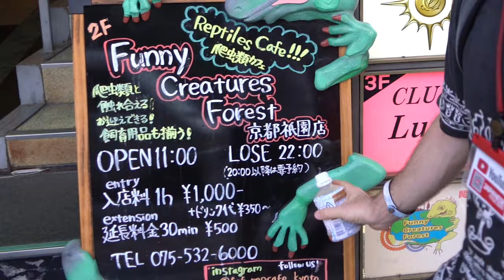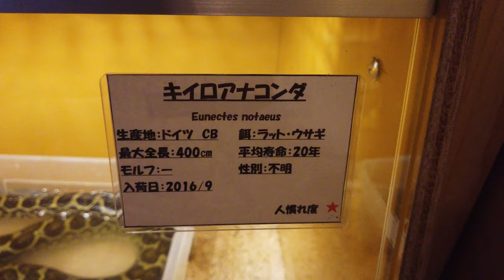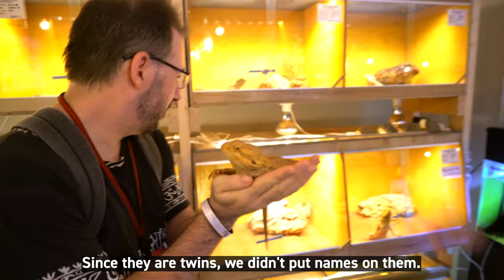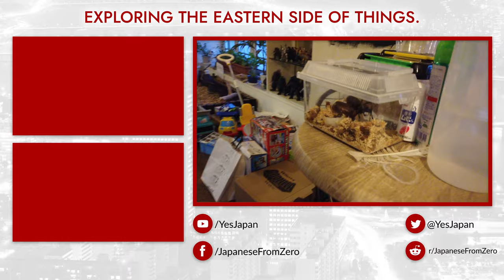Check out this Reptile Cafe in Japan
Before end times we visited a super cool reptile cafe in Kyoto Japan.